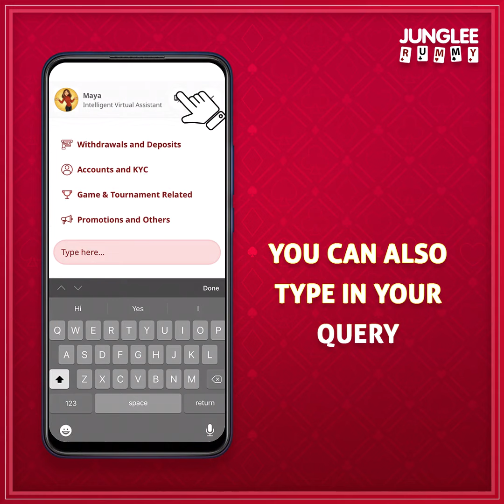How to use junglee rummy chatbot| Rummy chatbot at your service 24x7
If you are someone who has been playing rummy on Junglee Rummy and gets stuck once in a while or is facing difficulty in understanding how to redeem cash and is not sure whom to connect to for help? Don’t worry, we got you. You can simply click and get instant help from MAYA our virtual assistant and junglee rummy chatbot who will be there to solve all your queries related to rummy.

How to use junglee rummy chatbot?
Let us start by understanding step by step how to use junglee rummy chatbot.
Go to menu and tap on chat with us
Choose from the wide range of options given like Withdrawal and deposit, Accounts & KYC, Games and Tournament related and Promotions and other offers
In rummy chatbot just type in your query if your query is not from the viewed options
Rummy chatbot is bi-lingual and therefore you can chat in Hindi or English
In junglee rummy chatbot you can also talk to our staff by clicking on “chat with agent”
Once our junglee rummy chatbot is able to solve your query, you can feed in your experience with our rummy chatbot because your feedback is important to us

Play rummy worry-free and enjoy the neverending promotions and exciting offers on the junglee rummy app and whenever you get stuck just relax and chat with our rummy chatbot MAYA who is there to help you 24x7.
Download the Junglee Rummy app now!